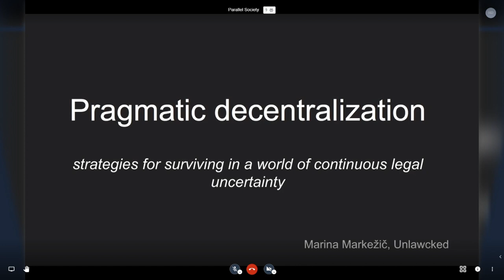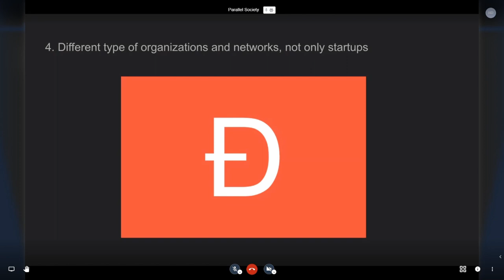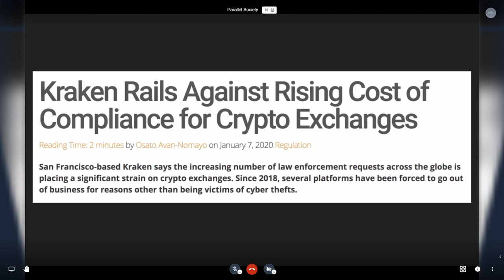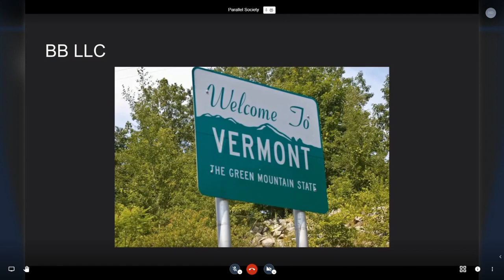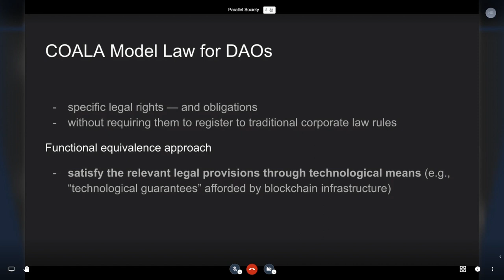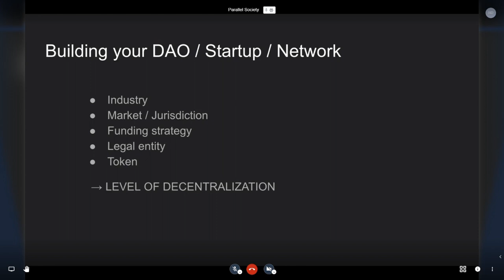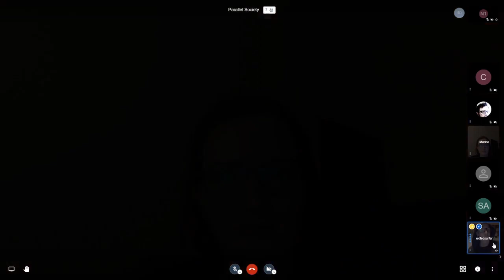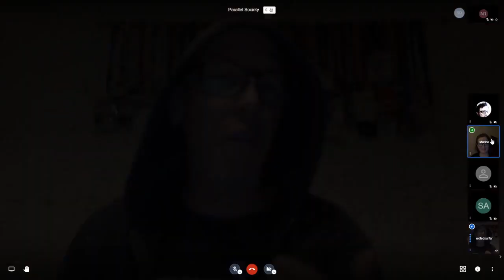Parallel Society: Marina Maerkezic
Pragmatic decentralization: strategies for surviving in a world of continuous legal uncertainty